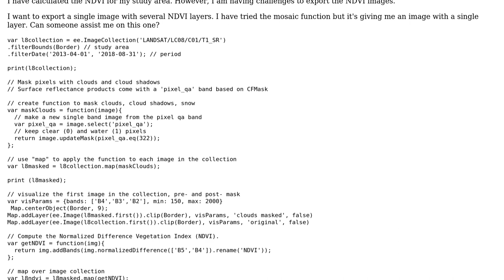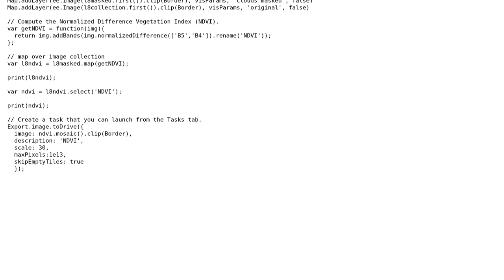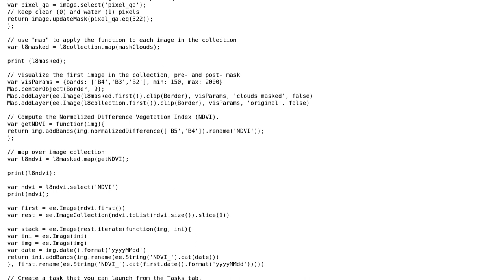GIS: Exporting an image of NDVI layers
With thanks & praise to God, and with thanks to the many people who have made this project possible! | Content (except music & images) licensed under CC BY-SA | Music | Images & others | With thanks to user Rodrigo E. Principe user Kersten user Archford and the Stack Exchange Network Trademarks are property of their respective owners. You are responsible for your own actions.